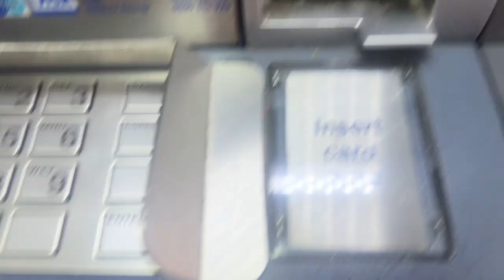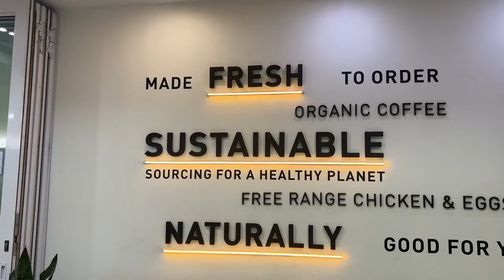Spend A Weekend With Me| In My Blessed Era 🥹🙏|South African YouTuber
Hey guys please find a new Vide of Spend A Weekend With Me | Bought R750 New  Wig | In My Blessed Era 🥹🙏God Is Tooo Good 🌸🍾